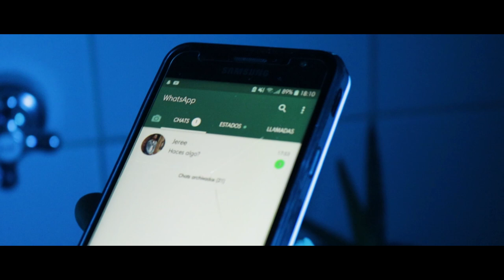Jere Baraldi - SI PUDIERA (Film by Camel)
Jere Baraldi - Si Pudiera
Prod. by La Sagrada Flor
Instrumental by Tundra Beats
Film by Camel

Agradecimientos de corazón para:
Director: Pashur
Modelo Eli Cadpevilla
Peinado by Devo Geraldo
Make Up by Devo Geraldo
Barbero by Nahuel Peralta
Ph: Isa Geraldo
Gracias Histérica Maurelia por las prendas.

Seguí a Pashur: (La Sagrada Flor)

La Pampa - Argentina